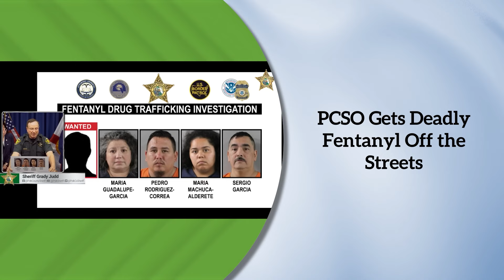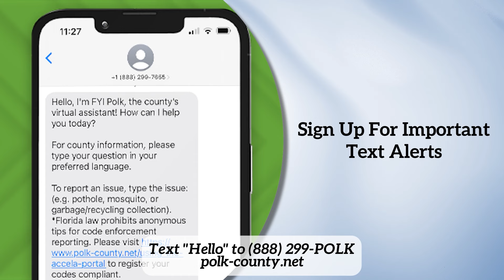Inside Polk - May 2: Fentanyl Seizure, Stolen Car and Ashes, and Polk County Alerts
In this week's Inside Polk, we talk about a massive fentanyl seizure. We also look at Winter Haven crime involving a car and ashes, and we tell you why you should sign up for Polk County alerts.

• 0:09 PCSO Gets Deadly Fentanyl Off the Streets
• 1:05 Thieves Steal Car but Return Item with Sentimental Value
• 1:59 Sign Up for Polk County Alerts

Come back next week to catch up on the top highlighted news that occurs in Polk County!

Twitter Polk Government Television (PGTV), you can learn more about your local government and community. Explore more on our website and social media.